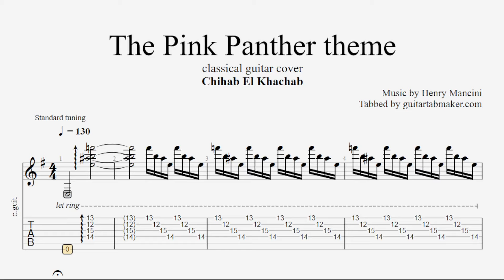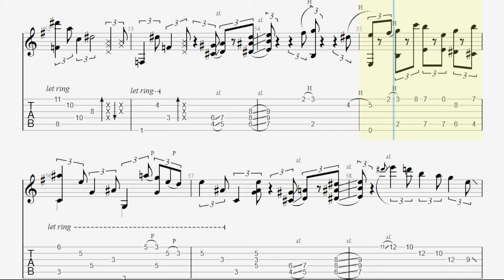Pink Panther theme TAB - classical guitar tabs (PDF + Guitar Pro)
Henry Mancini - The Pink Panther theme classical guitar sheet music in Guitar Pro 7
Based on the guitar cover played by Chichab El Khachab
Standard tuning

Sounds cool?

Enjoy them ;)